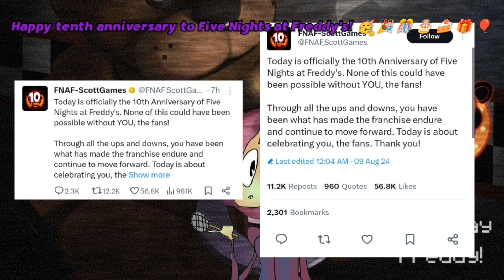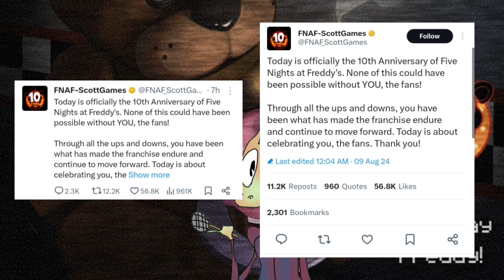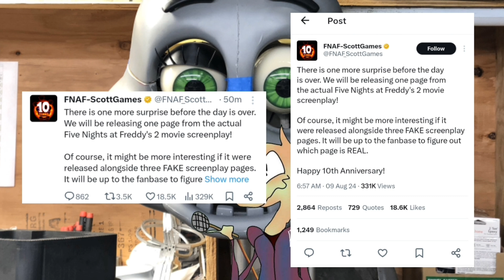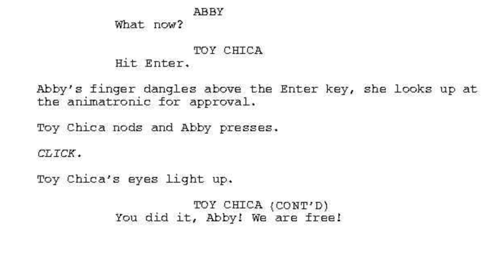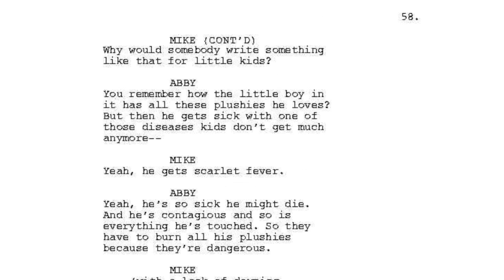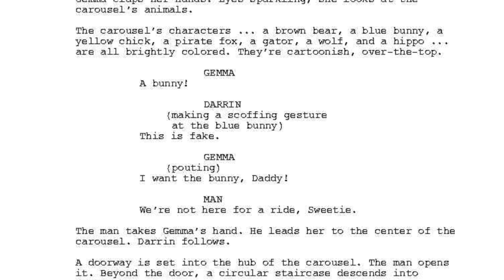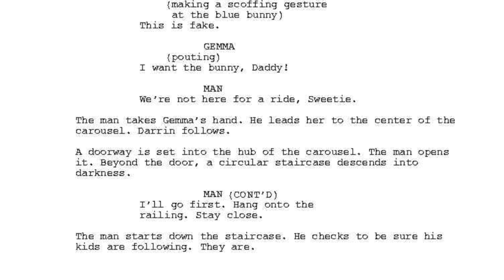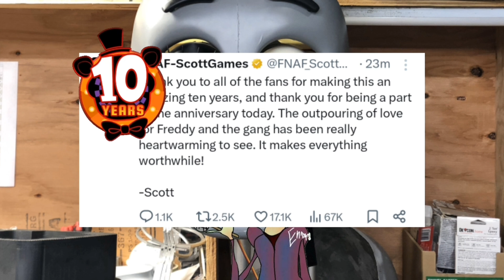Scott Reveals a FNAF 2 Movie Script, Withered Chica & Toy Freddy, & Final Day! || Dragon News #186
Once again happy tenth anniversary to Five Nights at Freddy's, and this is all a banger!

fnaf
bonnie fnaf
foxy fnaf
puppet fnaf
chica fnaf
mangle fnaf
fnaf 10th anniversary
fnaf characters
fnaf anniversary
fnaf animatronics
fnaf anniversary schedule
fnaf august schedule
fnaf action figures
fnaf anniversary date
fnaf art
fnaf august
fnaf apk
abby fnaf
age rating for fnaf movie
a fnaf character
about fnaf movie
a fnaf character that starts with a
an 1 fnaf
a fnaf animatronic that starts with a
are the fnaf games in order
fnaf backpack
fnaf books
fnaf birthday
fnaf bonnie
fnaf background
fnaf blood and gears
fnaf books in order
fnaf baby
balloon boy fnaf
ballora fnaf
bon bon fnaf
bonnie fnaf movie
bite of 87 fnaf
baby fnaf
balloon boy fnaf movie
blob fnaf
burntrap fnaf
fnaf collab
fnaf cupcake
fnaf coloring pages
fnaf costume
fnaf cosplay
fnaf cassidy
cassidy fnaf
cupcake fnaf
circus baby fnaf
cassie fnaf
crying child fnaf
coryxkenshin fnaf movie
charlie fnaf
fnaf drawings
fnaf download
fnaf doom
fnaf day
fnaf discord server
fnaf dc2 download
fnaf daycare
fnaf door
fnaf dlc
fnaf daycare attendant
doug fnaf
download fnaf
drawing fnaf
download fnaf plus
download fnaf plus pc
fnaf eclipse
fnaf endo
fnaf eleanor
fnaf edits
fnaf engine
fnaf eyes
eclipse fnaf
ennard fnaf
every fnaf character
endoskeleton fnaf
eleanor fnaf
ella fnaf
el chip fnaf
elizabeth fnaf
endo fnaf
evan fnaf
fnaf fortnite
fnaf fan games
fnaf free
fnaf fanart
fnaf freddy
fnaf fortnite collab
fnaf figures
fnaf free roam
fnaf funko pop
free fnaf
fnaf fnaf 2
fnaf fnaf 1
fnaf fnaf 4
fnaf help wanted fnaf 2
fnaf fnaf 3
fnaf fnaf games
fnaf fnaf unblocked
fnaf fnaf 6
fnaf games
fnaf gif
fnaf games in order
fnaf gregory
fnaf games unblocked
fnaf glamrock freddy
fnaf gamejolt
fnaf glitchtrap
gregory fnaf
golden freddy fnaf movie
gabriel fnaf
glitchtrap fnaf
gif fnaf
golden freddy fnaf
garrett fnaf
gamejolt fnaf world
gacha fnaf
game fnaf
fnaf hex
fnaf hallway
fnaf hoaxes
fnaf hoodie
fnaf halloween costumes
fnaf hippo
help wanted fnaf
how much is fnaf security breach
help wanted 2 fnaf
how much is the fnaf movie
how to download fnaf plus
how much is fnaf 1
how much animatronics are in fnaf
how much are the fnaf games
how much are fnaf plushies
how much is fnaf world
fnaf in real time
fnaf into the pit game release date
fnaf in fortnite
fnaf interactive novel
fnaf images
fnaf in real life
fnaf in real time download
fnaf in real time release date
fnaf into the pit release date
is fnaf free
is fnaf a game
is fnaf a movie
in fnaf who is cassidy
is the fnaf movie trailer
is fnaf security breach
is fnaf help wanted 2
is fnaf world
is fnaf 2 movie
is fnaf unblocked
fnaf jumpscare
fnaf jr's
fnaf jumpscare simulator
fnaf jokes
fnaf julius
josh hutcherson fnaf
jj fnaf
jeremy fnaf
jumpscare fnaf
jack black fnaf
jeremy fnaf missing child
julius fnaf
josh hutcherson fnaf movie
jumbo fnaf plush
fnaf kart
fnaf kids
fnaf kart leak
fnaf keychains
fnaf killer in purple
fnaf kitchen
fnaf kids drawings
fnaf kbh
fnaf killer in purple 2
fnaf keyboard
kbh games fnaf
kevin games fnaf
kandyland fnaf
kelsey fnaf
kellen goff fnaf
king of fnaf
kevin foster fnaf
kids in fnaf movie
kids fnaf
kat conner sterling fnaf
fnaf lore
fnaf logo
fnaf legos
fnaf lore explained
fnaf lyrics
fnaf lego sets
fnaf lore timeline
fnaf lore copypasta
lefty fnaf
lolbit fnaf
lego fnaf
lunar fnaf
lore fnaf
living tombstone fnaf
lego fnaf game
lego fnaf download
logo fnaf
leaked fnaf trailer
fnaf memes
fnaf movie cast
fnaf movie 2 release date
fnaf mangle
fnaf maker
fnaf merch
fnaf music
mike schmidt fnaf
marionette fnaf
monty fnaf
mimic fnaf
moondrop fnaf
matpat fnaf movie
markiplier fnaf movie
matthew lillard fnaf
memes fnaf
fnaf news
fnaf new game
fnaf newspaper
fnaf nintendo switch
fnaf names
fnaf night guard
nightmare fnaf
new fnaf game
new fnaf movie
never be alone fnaf
nightmarionne fnaf
now.gg fnaf
nightmare fnaf characters
nightmare fredbear fnaf
next fnaf game
noah fnaf
fnaf online
fnaf office
fnaf on scratch
fnaf oc
fnaf overwatch
fnaf oc maker
fnaf online free
fnaf one
fnaf one office
online fnaf
office fnaf
order of fnaf games
old fnaf
oc fnaf
office fnaf 2
order of fnaf books
office fnaf 3
online fnaf 1
online fnaf 4
fnaf plushies
fnaf poster